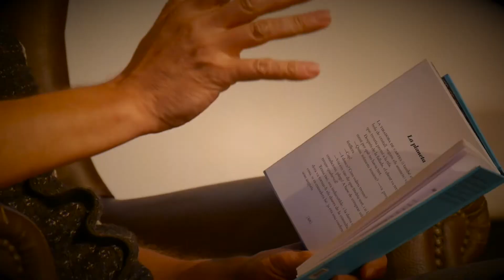Contes portàtils de Pere Calders amb la Cia. Professors Substituïbles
Els contes breus de Pere Calders s'entortolliguen amb les cordes de la guitarra per oferir-vos una estona de música i lletres. Un concert que no passarà a la història però que no us farà cap mal... esperem!

Cia. Professors Substituïbles
Dani Codina, actor
Dani Rubies, guitarres
Oriol Garcia, clarinets

amb textos de Pere Calders